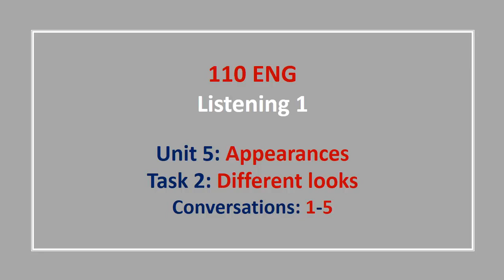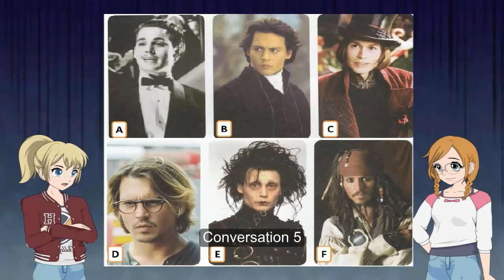Unit 5 Task 2 Conversations 1 5